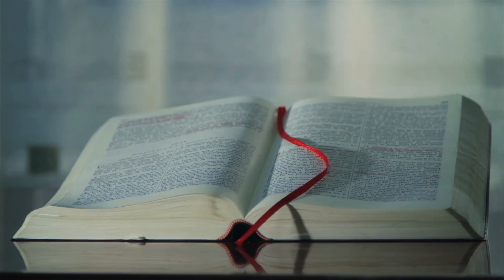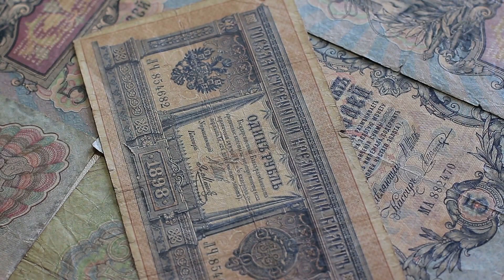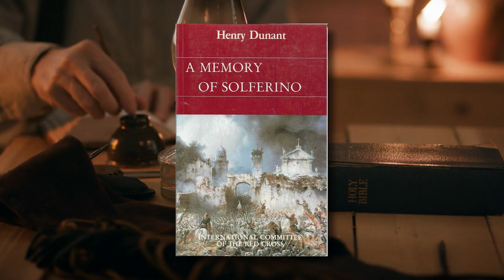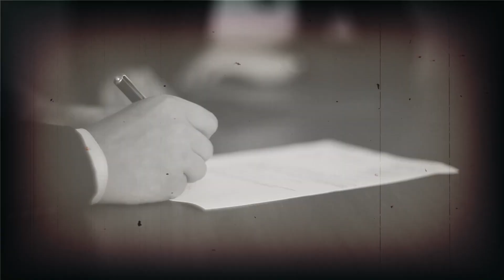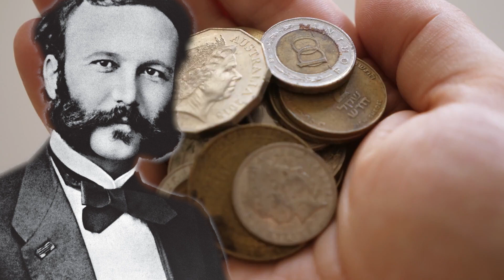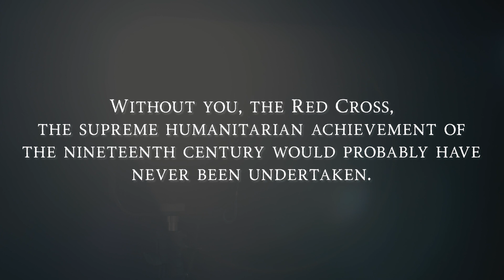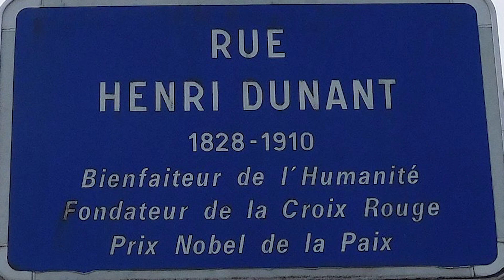The Badass Life and Sad Ending of HENRY DUNANT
There are not many people who have heard the name Henry Dunant, but in his lifetime this man contributed so much towards peace and humanity yet remains largely forgotten. The following story is about Henry Dunant- the unsung hero.